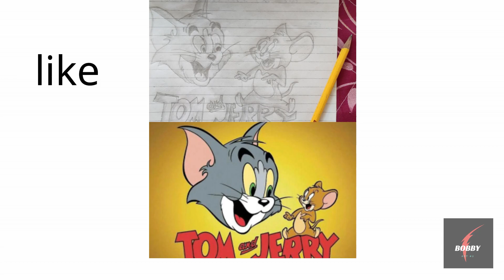Tom & Jerry sketch shading | for beginner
Create By Bobby Art 4U

Hey guy's, I hope you will like this  video the  "Tom & Jerry sketch shading  | for beginner " . I hope you understand and please support us guy,s and you can get more videos.

Tom & Jerry sketch shading.
Material used: HB pencil ,normal notebook page